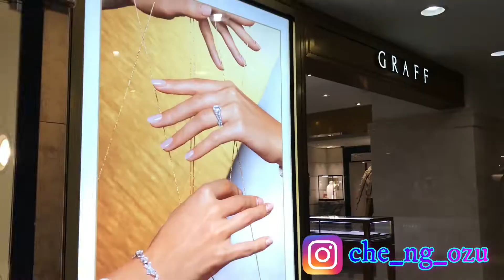Christmas Gift Shopping in Tokyo: Epic Fail | Tokyo Night Traffic| Cheng Ozu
Thanks for clicking my video. This is just a fun Christmas stroll at the same time buying Christmas gifts and my wish for Christmas. Thanks.